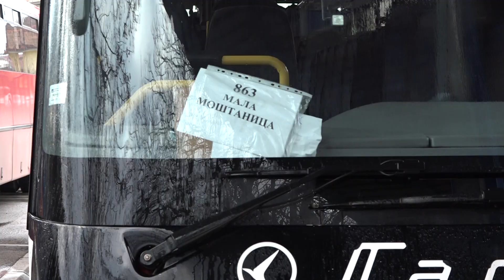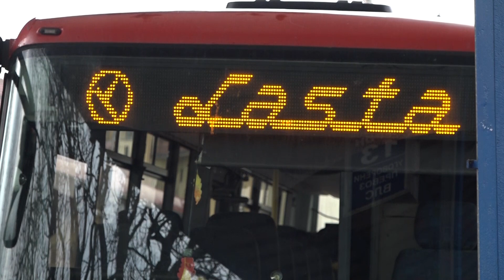Redukcija prevoza tokom praznika